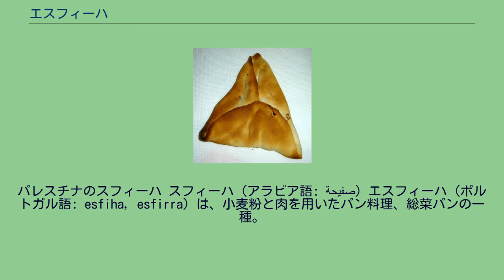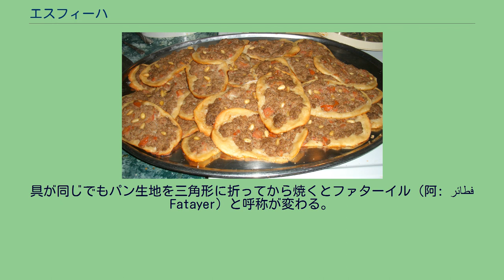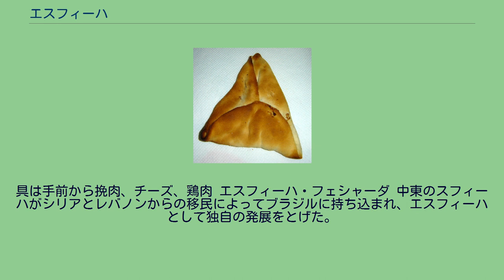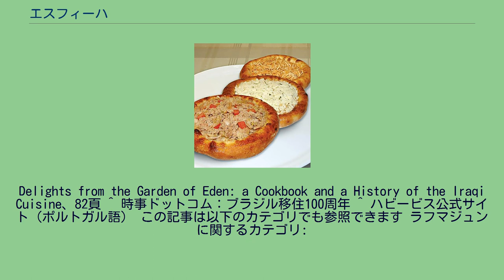エスフィーハ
パレスチナのスフィーハ スフィーハ（アラビア語: صفيحة‎）エスフィーハ（ポルトガル語: esfiha, esfirra）は、小麦粉と肉を用いたパン料理、総菜パンの一種。
エスフィハなどとも呼ばれる。
トルコのラフマジュン 生地の上に羊肉と刻みタマネギから成る具をのせたピザのような形で、シリア、レバノン、パレスチナ、トルコ、アルメニア、イラクなどで食べられている。
アラビア語では「肉とパン生地」という意味のラハム・ビ＝アジーン（لحم بعجين）とも呼ばれる。
トルコ語では、アラビア語の翻字であるラフマジュン（lahmacun）として知られ、アルメニア語ではラフマジュン（լահմաջուն）、ラフマジョ（լահմաջո）またはミッサハツ（Missahats）と呼ばれる。
肉とタマネギの他にトマトが入ることが多く、シリアやレバノンではこれにザクロの実やザクロのシロップ、松の実が加わることがある。
トウガラシ、ニンニク、レモン汁、パセリ、ミント、オールスパイス、シナモン、ヨーグルトが入るスフィーハもよく見られる。
パレスチナのベツレヘムでは具にタヒーナ（ゴマペースト、英: Tehina）が入る。
トルコのラフマジュンは南東アナトリア地方の料理として知られるが、トルコ全土で親しまれており、家庭で焼くよりもケバブ店で買うものである。
アルメニア人、特にアレッポやガズィアンテプの出身者の中では、ラフマジュンに炭火で焼いたナスやトウガラシ、トマトをのせてから巻く食べ方が好まれる。
イラクのバグダッドで育ったナワール・ナスラッラーによると、イラクの主要都市でシリア・レバノン風のラハム・ビ＝アジーンの人気に火がついたのは1970年代に入ってからだという。
中東では形と具材が変わるとスフィーハとは呼ばない。
具が同じでもパン生地を三角形に折ってから焼くとファターイル（阿: ﻓﻄﺎئر‎ Fatayer）と呼称が変わる。
ブラジルのエスフィーハ・アベルタ。
具は手前から挽肉、チーズ、鶏肉 エスフィーハ・フェシャーダ 中東のスフィーハがシリアとレバノンからの移民によってブラジルに持ち込まれ、エスフィーハとして独自の発展をとげた。
今日では牛挽肉、ほぐした鶏肉、チーズ、カード、野菜などが具材として用いられ、軽食・ファーストフードとして日常的に販売されている。
ブラジルのエスフィーハは、形状によりエスフィーハ・アベルタ（esfiha aberta）とエスフィーハ・フェシャーダ（esfiha fechada）の2種類に区分される。
エスフィーハ・アベルタは円くのばした生地の上に具材をのせて焼いたピザ状のエスフィーハである。
エスフィーハ・フェシャーダは三角形に折ったパンの中に具材を詰めたもので、アラビア語でファターイルと呼ばれる料理と同じ形である。
ブラジルで中東料理をファーストフードとして廉価で提供するチェーン店のハビービスは、挽肉、ホウレンソウ、鶏肉、チーズのエスフィーハ・アベルタを扱っており、パン生地の代わりに折りパイ生地を使用したビーブスフィーハ・フォリャーダ（Bib'sfiha folhada）という製品もある。
^ Nasser Classic Palestinian Cuisine、156頁 ^ Ozan The Sultan's Kitchen、44頁 ^ Algar The Complete Book of Turkish Cooking、265頁 ^ Uvezian The Cuisine of Armenia、301頁 ^ Nasrallah
Delights from the Garden of Eden: a Cookbook and a History of the Iraqi Cuisine、82頁 ^ 時事ドットコム：ブラジル移住100周年 ^ ハビービス公式サイト（ポルトガル語） この記事は以下のカテゴリでも参照できます ラフマジュンに関するカテゴリ: